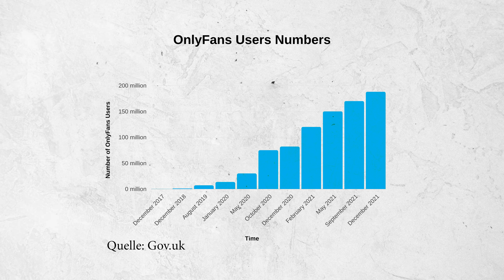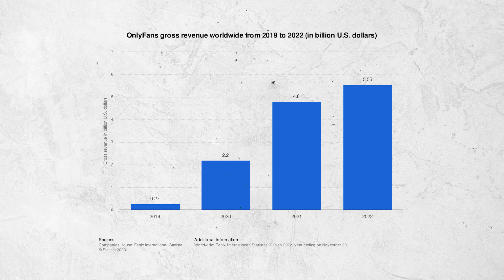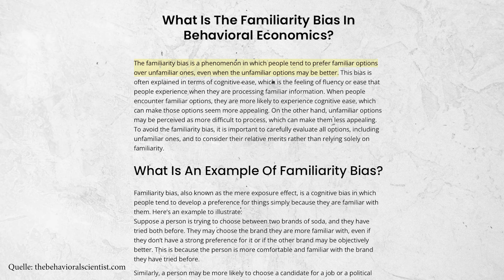Ist OnlyFans nur ein Hype?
Du willst deine eigene Agentur starten & skalieren?
Du bist selbst ein OnlyFans-Model und wünscht dir mehr Wachstum?

In diesem Video spricht Max Borer darüber, ob OnlyFans nur ein Hype ist, oder ob sich OnlyFans Management auch langfristig als Geschäftsmodell eignet um online Geld zu verdienen.

Du hast eine Frage zum Thema OnlyFans Agentur? Vernetz dich einfach mit uns: